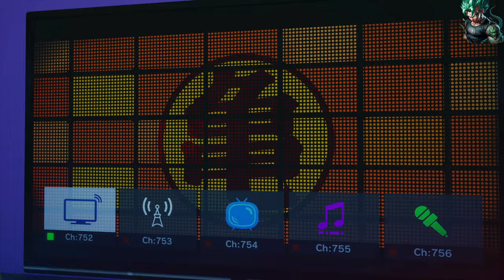Todos Los Modos De Juego Dragon Ball Sparking Zero